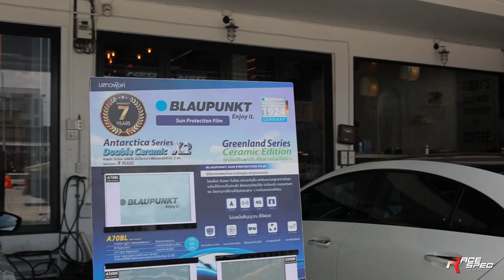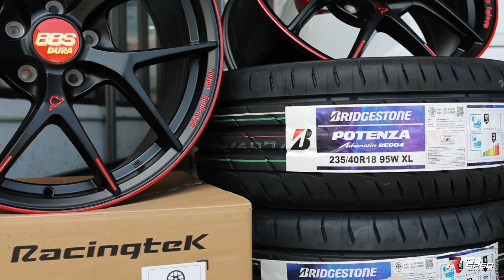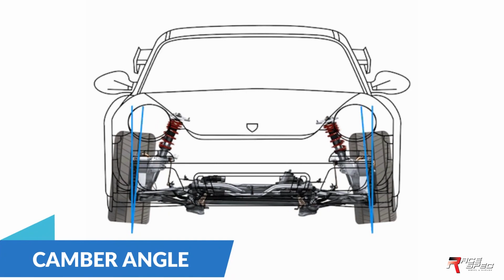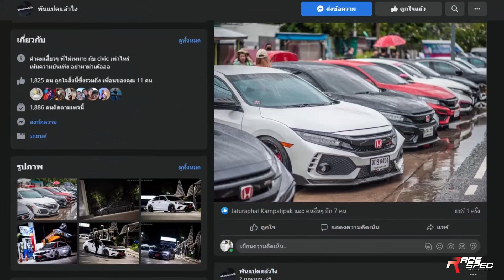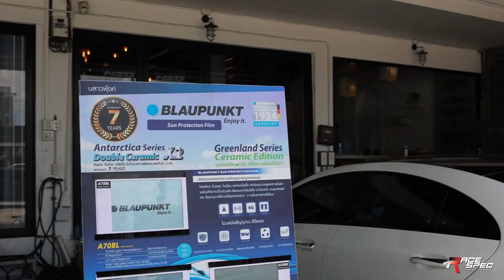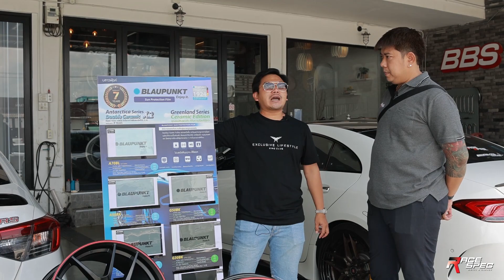รีวิวล้อตัวใหม่สุด Limited By Racespec พร้อมกับนายแบบ Civic FE ของพี่จอร์จ ทีมงานพระราม 2 โคตรหล่อ!!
คลิปนี้พี่ดรีมจะพาเพื่อนๆ มาพบกลับ ลูกรักคันใหม่ของพี่จอร์จ ทีมงานขาย สาขาพระราม 2 พร้อมกับ ริวิว ล้อตัวใหม่ สุด limited ที่มีเพียง Racespec ที่เดียว บอกเลยว่าสาวกล้อก้าน Y ห้ามพลาด !!!